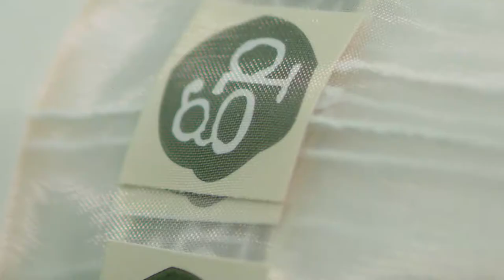Greeny Peeps l iFilmSriLanka